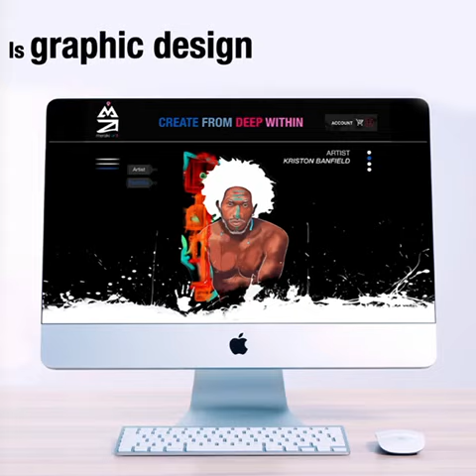Come Join Us at The Ken Gordon School of Journalism and Communication Studies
Prepare yourself to embrace the opportunities that lie ahead. The Ken Gordon School of Journalism and Communication Studies (KGSOJACS) can support you on that journey.